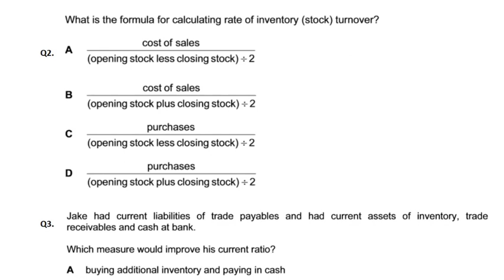Ratios Analysis - MCQ - Q3